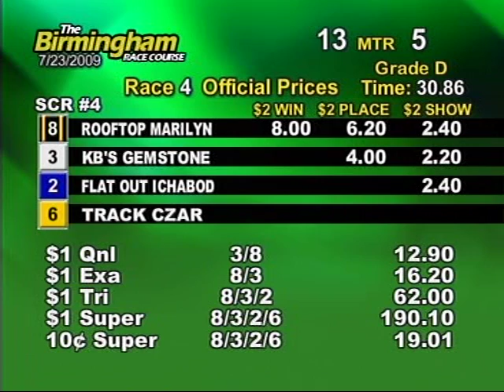Thurs. evening, July 23rd - Part 1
This is the first half of the races from the Birmingham Race Course for the evening on Thursday, July 23rd